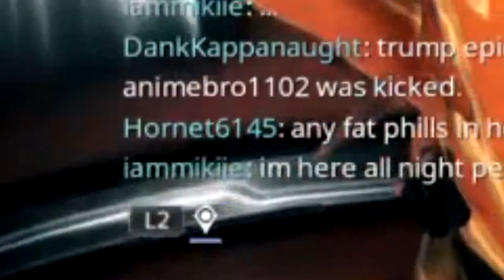Warframe funny moments funtage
~foxfredito